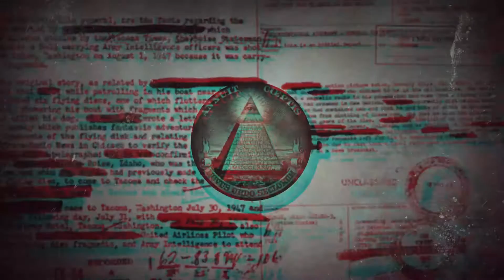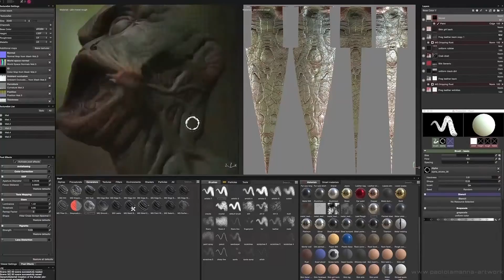Proyecto: El Cerebro en el Frasco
Proyecto de narrativa inmersiva para realidad virtual.

Por Jhoram Moya.  año 2017.